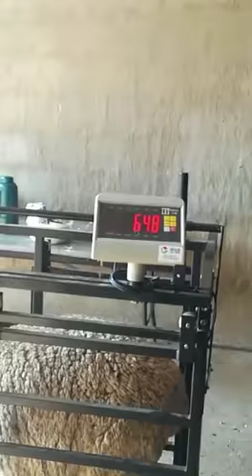Animal Weighing Function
Micro T7E Skaap Krat / Sheep Crate